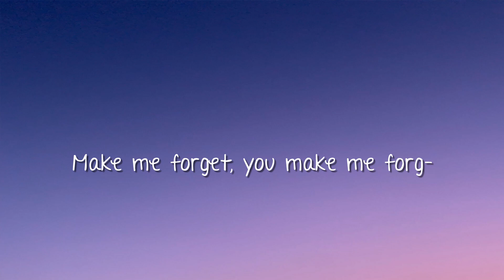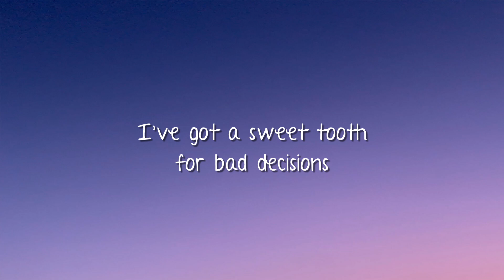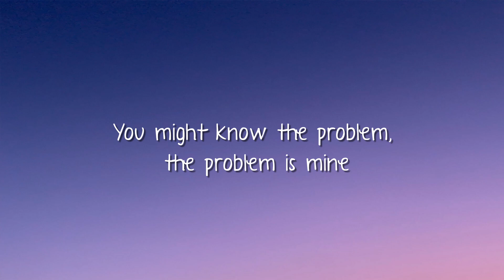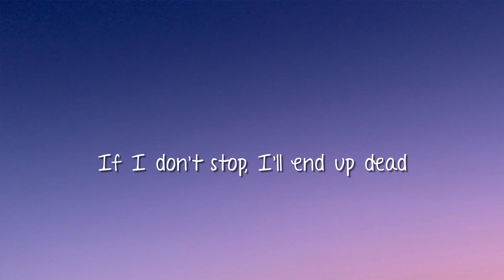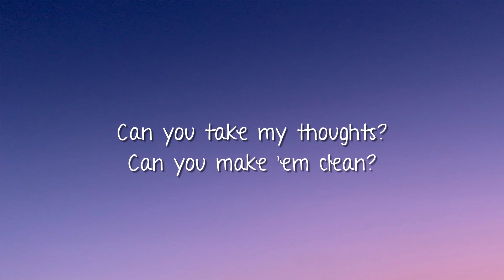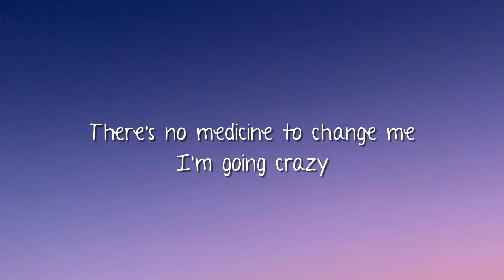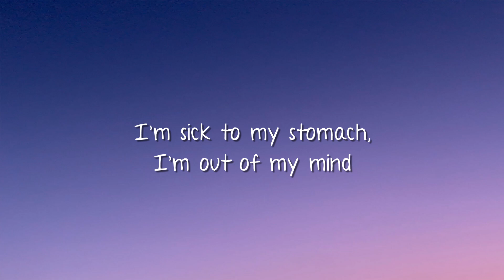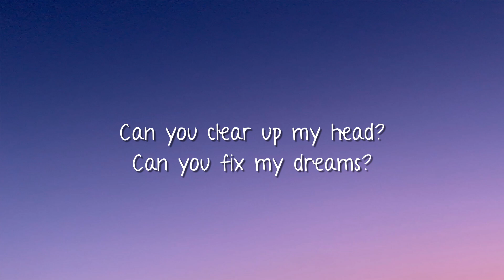Skye Riley - New Brain (Lyrics)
🎤 Lyrics:

[Intro]
Doctor, I need a new brain

[Verse 1]
I'm sick to my stomach, I'm out of my mind
You might know the problem, the problem is mine
My heart is defective, it's missing a piece
Can you hold me together? Can you teach me to breathe?

[Pre-Chorus]
Do you think someone could save me?
Curious, can you erase me?
There's no medicine to change me

[Chorus]
Lost in a spiral
Keep making old mistakes again
Oh-oh, give me a new brain
Stuck in a cycle
If I don't stop, I'll end up dead
Can you take my thoughts? Can you make 'em clean?
Can you clear up my head? Can you fix my dreams?
Doctor, I'm going insane
I've got a bad mind, give me a new brain

[Verse 2]
I've got a sweet tooth for bad decisions
My mind is wired wrong, it won't take long till I'm the villain
Put me under anything you can uncover
Make me forget my wonders
Make me forget, you make me forg–

[Bridge]
Oh, oh, I'm about to lose my mind
Oh, oh, I'm about to lose my (I'm going crazy) mind